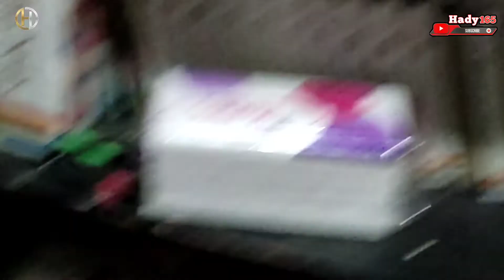cuci ac Haier // air conditioner